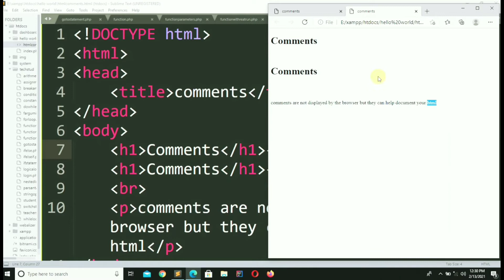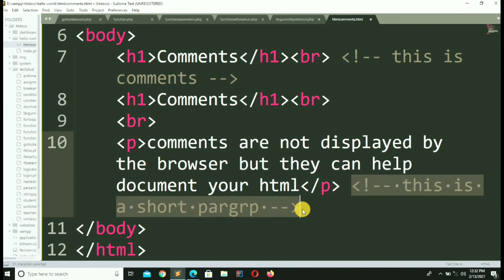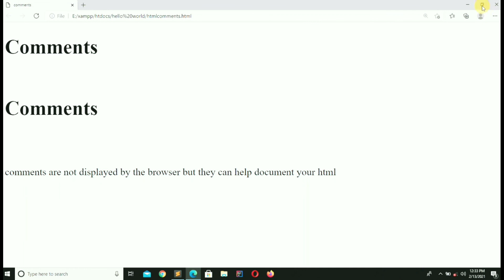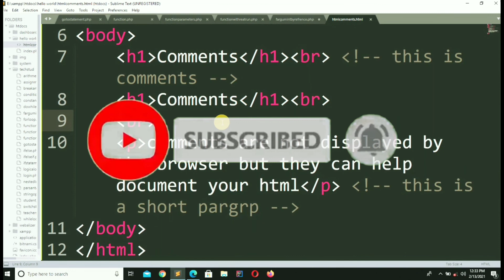html comment tag - html for beginners - Introduction to HTML comments - How to add comments in HTML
In this tutorial, I will show you how to use comment in html in Hindi and Urdu.
Welcome to my IT base Channel. An easy way to learn about computers. In this channel, we provide all computer related Topics. ( Computer Basics ) ( Internet Technology ) & ( Web Development )

Comment tag - html 5 tutorial in hindi - urdu
N L Learning Channel Providing you very short and long informational & basic conceptual videos in a very simple and easy way.

Thanks
Nouman Ali